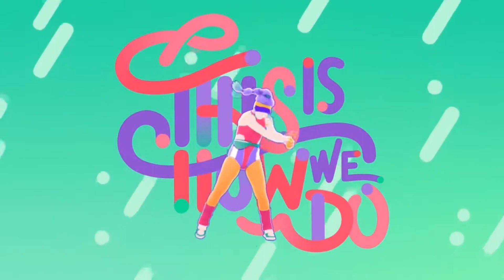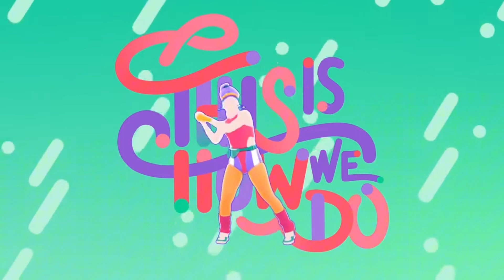This Is How We C*m - Aerobics Version by Katy Perry x cupcakKe | Just Dance CupcakKe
the better version of this song lol